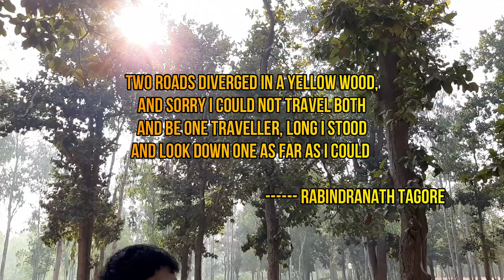Shantiniketan | সাঁওতাল গ্রামে কাটানো এক শীতের সকাল | Sonajhuri | Vlog 70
Shantiniketan Tour vlog

Shantiniketan is a neighbourhood of Bolpur city in Bolpur subdivision of Birbhum district in West Bengal, India, approximately 152 km north of Kolkata . Santiniketan is known world over for its contribution to education, arts, and literature, but Rabindranath Tagore’s town in Bholpur, West Bengal is much more than that. We started our journey on 25th December, 2020 and it was really memorable for all of us. Within the town, e-rickshaws called Totos, take you everywhere. They can be found easily and are quite reasonable. Most drivers offer to show you around and stay with you for the whole day for a price of Rs500-600. You can also hire a bike and peddle around the town and onward to Sonajhuri Khoai Forest and Kopai River. The town is best explored on foot, to soak in all the local delights.

We stayed at Matir bari. Set right in front of the Sonajhuri forest, Matir Bari is a quaint mud house. You can either spend your time in the cozy rooms or lounge about in the balconies. Or you can go for a walk in the forest right across the brook.Our experience was awesome though we missed poush mela and we missed Viswa Bharati University due to pandemic. We want to hear yours. Please share your experiences with KolkataBongs.

KolkataBongs Credits:
Subhajit Bhattacharya
Sharmistha Bhattacharya
Avijit Bhattacharya